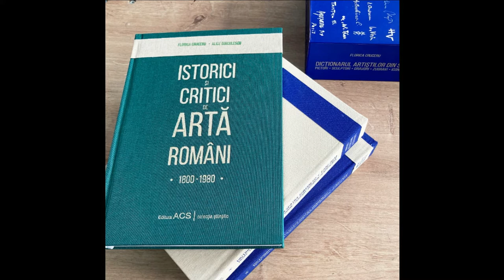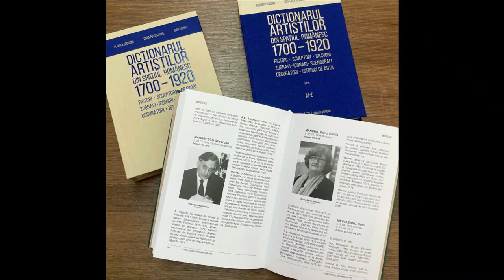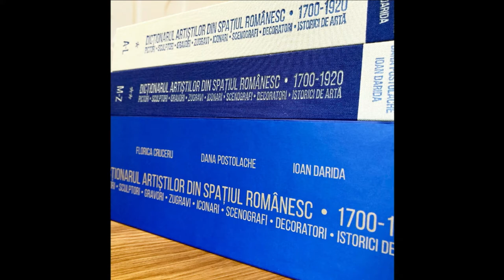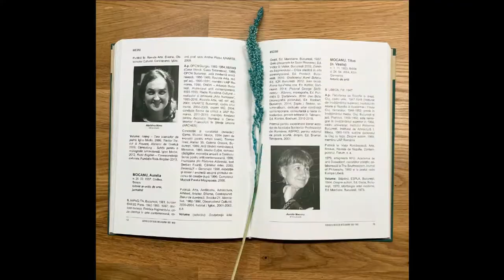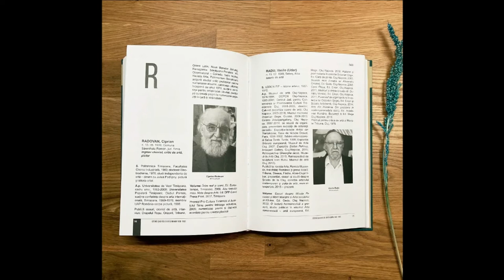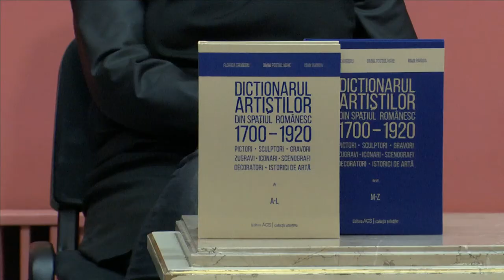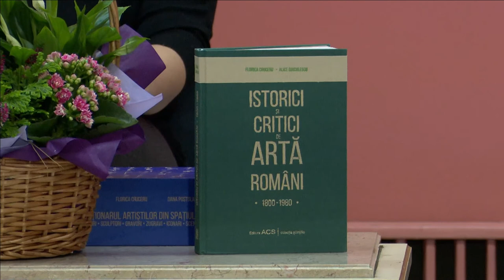"Dicționarul artiștilor din spațiul românesc (1700-1920)" și "Istorici și critici de artă"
LANSARE DE CARTE, Editura ACS

📖 "Dicționarul artiștilor din spațiul românesc 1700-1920
Pictori, sculptori, gravori, zugravi, iconari, scenografi, decoratori, istorici de artă"
autori: Florica Cruceru, Luminita-Dana Postolache, Ioan Darida
📖 "Istorici și critici de artă români 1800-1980"
autori: Florica Cruceru, Alice Dinculescu
Ne bucurăm să avem alături de noi invitați de seamă:
🌼 dr. Adrian-Silvan Ionescu, istoric și critic de artă
Directorul Institutului de Istoria Artei "G. Oprescu" al Academiei Române
🌼 dr. Ruxandra-Silveria Demetrescu, istoric de artă
Profesor Universitatea Națională de Arte din București
🌼 Alina Petrescu, specialist Muzeul Național de Artă al României
Autorii:
🌼 dr. Luminita-Dana Postolache, expert restaurator
🌼 dr. Ioan Darida, expert restaurator
🌼 Alice Dinculescu, critic de artă
Evenimentul va fi transmis cu ajutorul prietenilor de la ANVERGURA în direct, online, pe pagina de Facebook a organizatorilor:
👉 Art Conservation Support - ACS și
👉 Muzeul Național de Artă al României
Ca urmare a situației sanitare actuale evenimentul se va desfășura fără public.
Cărțile vor putea fi achizitionate de pe 📚 Patrimonescu.ro